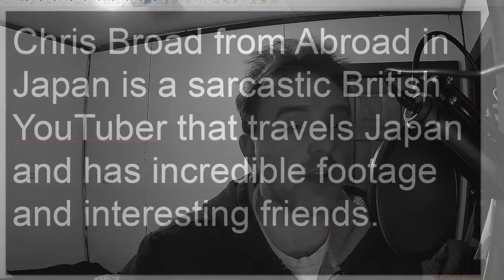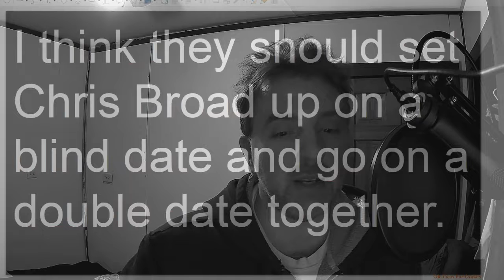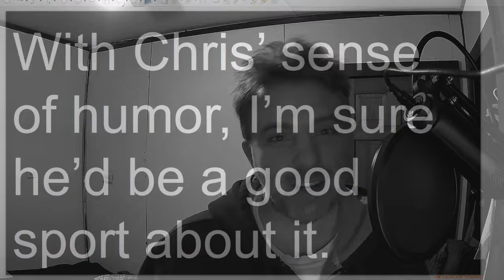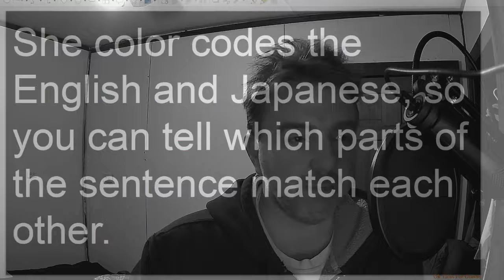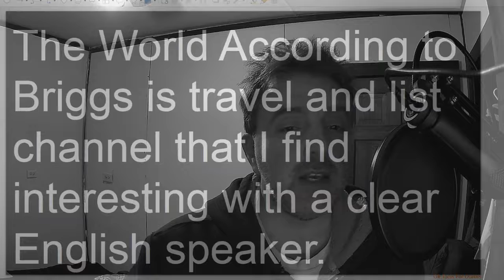A Conversation about the YouTubers that I watch.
Gigguk is one of the first anime YouTubers I began watching. Once in a while, he gets around to posting videos about anime. AniNews discusses anime news and goes into the differences between the light novels and the anime. Chris Broad from Abroad in Japan is a sarcastic British YouTuber that travels Japan and has incredible footage and interesting friends.  On his channel, Chris has been discussing doing a video with Gigguk. I know that none of them will ever watch this, but I have an idea. Gigguk is engaged to a fellow YouTuber Sydsnap. I think they should set Chris Broad up on a blind date and go on a double date together. Preferably, the funniest and worst blind date in the history of YouTube. With Chris’ sense of humor, I’m sure he’d be a good sport about it. They could also arrange a blind date for Connor of Cdawgva. Joey The Anime Man and Akidearest could also join them. The biggest star of them all is Natsuki who routinely appears in YouTube videos set in Japan, especially with Chris Broad. Natsuki is a simple hilarious hairdresser from Japan. Nobita from Japan is a great resource for issues concerning Japan. Japanese Ammo with Misa is my favorite channel for learning Japanese. She color codes the English and Japanese, so you can tell which parts of the sentence match each other. I watch many other YouTubers too. WoodwardTV is one of my favorite channels that discusses a variety of topics, including religion and the paranormal. Paranormal Junkie is another great channel that discusses the supernatural. Real Bible Believers is my favorite Christian channel. Gene Kim explains the Bible really well as well as discussing aspects of the supernatural that most Christians won’t discuss. The World According to Briggs is a travel and list channel that I find interesting with a clear English speaker.